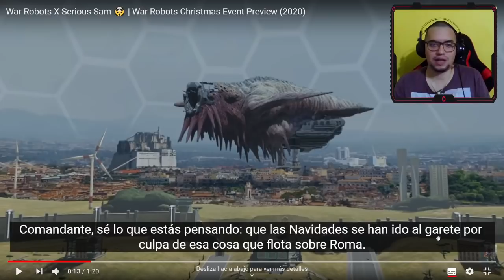LLEGA EL TYPHON Y NUEVO HAWK EN NAVIDAD! AVANCE DEL EVENTO WAR ROBOTS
Lo nuevo que se puede ver en el video:

Nueva edición especial Papamobile hawk
Edición especial Reptiloid Typhon
Edición especial Biomechanoid de la Nucleon
Nuevo drone categoría T4 Octanian
Y la versión normal del Typhon